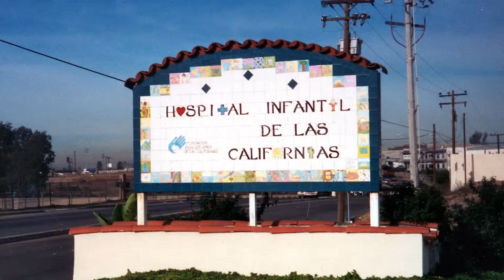AFP San Diego National Philanthropy Day 2014 - Elizabeth Jones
Outstanding Organizational Volunteer Honoree Dr. Elizabeth Jones explains what philanthropy means to her. This video was featured at the National Philanthropy Day 2014 luncheon in San Diego, CA.